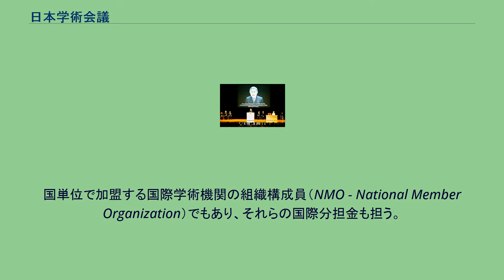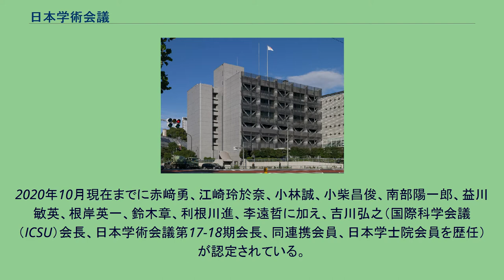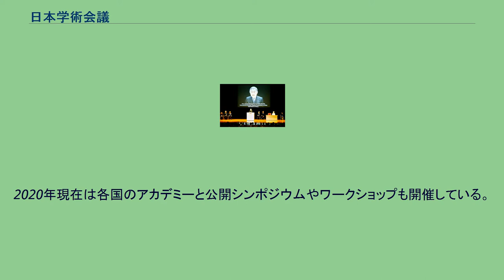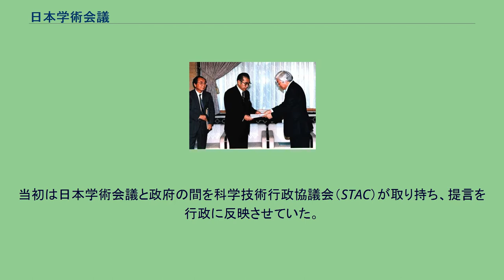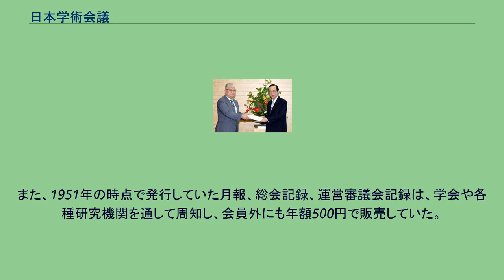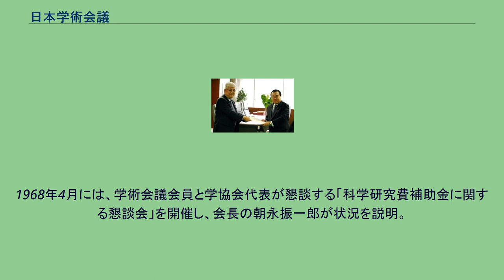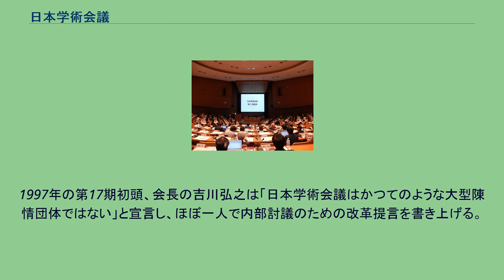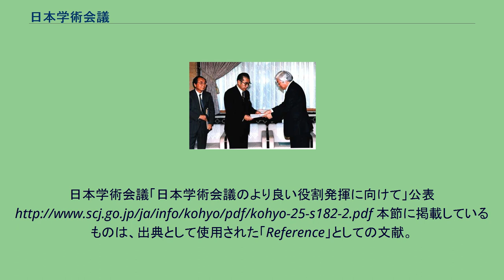日本学術会議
日本学術会議（にほんがくじゅつかいぎ、英: Science Council of Japan 、略称：SCJ）は日本の国立アカデミーで、内閣府の特別の機関の一つ（2020年現在）。
日本の科学者の内外の対する代表機関であり、科学の向上発達を図り、行政、産業及び国民生活に科学を反映浸透させることを目的とする（日本学術会議法 第2条）。
国単位で加盟する国際学術機関の組織構成員（NMO - National Member Organization）でもあり、それらの国際分担金も担う。
学術研究会議を前身とし、学術体制刷新委員会の議論を経て1949年に発足。
研究者による直接選挙を実施し、当時は「学者の国会」と呼ばれた。
政府への勧告で多くのセンターや研究所の設立を実現し、原子力研究三原則を提言。
南極特別委員会で南極探検にも貢献した。
しかし科学技術庁や科学技術会議の設立に伴い政府への影響力は低下していき、「政策提言機関として十分力を発揮したのは、1970年代まで」と言われている。
紛糾の末1983年に法改正がなされ、会員選抜は登録学術協力団体による推薦に基づく内閣総理大臣の任命に変わる。
さらに日本学術会議不要論も叫ばれる中、中央省庁等改革基本法に端を発する改革過程の末、2004年の法改正で2005年から組織改編。
会員はコ・オプテーション方式になり、組織も7部構成から3部構成になって縦割りの打破が図られた。
政策への提言なども総合科学技術会議と棲み分けられ、一般向けサイエンスカフェも活動に加わった。
一方で国際学術会議など40を超える国際学術団体に日本を代表して加盟しており、各団体の国際分担金も日本学術会議予算で賄われている。
国際科学会議 (ICSU) （現在の国際学術会議）では14万ドルを支出し世界3位の地位を占め、日本から吉川弘之会長、黒田玲子副会長を輩出した。
また、日本学術会議はアジア学術会議をリードし、事務局、事務局長を担っている。
内閣総理大臣が所轄し、その経費は国の予算で負担されるが、活動は政府から独立して行われる（日本学術会議法 第1章の第1条・第3条）。
「科学に関する重要事項を審議し、その実現を図ること」「科学に関する研究の連絡を図り、その能率を向上させること」を職務としている（同法 第2章の第3条）。
1949年（昭和24年）に制定された日本学術会議法の前文には、「日本学術会議は、科学が文化国家の基礎であるという確信に立って、科学者の総意の下に、わが国の平和的復興、人類社会の福祉に貢献し、世界の学会と提携して学術の進歩に寄与することを使命とし、ここに設立される。」と記されている。
同年1月20日の第1回総会において、吉田茂首相の代理として挨拶を担当した殖田俊吉は、「その使命の達成のためには、そのときどきの政治的、行政的便宜というようなことの掣肘を受けることのないように、高度の自主性が与えられており、ここに本会議の重要な特色がある」と述べている。
また、同月22日の総会の終わりには、「日本学術会議の発足にあたって科学者としての決意表明」という声明が採択され、そこでは「われわれは、これまでわが国の科学者がとりきたった態度について強く反省し、今後は、科学が文化国家ないし平和国家の基礎であるという確信の下に、わが国の平和的復興と人類の福祉増進のために貢献せんことを誓うものである」と謳われている。
なお、1980年（昭和55年）には「科学者憲章について」の声明を、2008年（平成20年）には「日本学術会議憲章」を採択している。
会長1名に対し、副会長は人文社会系と自然科学系の2名を設けていた。
第一部から第七部までの7つの部会があり、会員210名はいずれかに所属した。
各部に部長、副部長、幹事2名の役員が置かれており、各部の専門分野は以下の通り。
第一部から第七部を、単に「文、法、経、理、工、農、医」と記載することもある。
なお、第七部では第18期で看護学研究連絡委員会を設けたものの、看護学の研究者は会員になれなかった（組織改革による第20期以降はなれるようになった）。
また、運営審議会、常置委員会、特別委員会、研究連絡委員会が設けられ、運営審議会には附置委員会として「広報」「財務」「勧告等」「国際会議」「二国間交流」などの委員会が置かれていた。
第18期以降は「アジア学術会議」の委員会が設置されていた。
単期の委員会として第17期では「50年史編集準備委員会」...